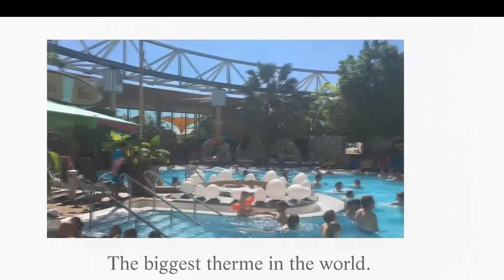MODE // SUMMER OUTFIT | MINI DRESSES // MINI KLEID | SOMMER MINI KLEID | LOOKS . inspiredbyvon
Hello sweethearts SUMMER is here!
Here are three summer outfits
Summer outfits styled with high heel sandal // boot.
lets all make the most of this summer. I hope you enjoy them.

This Cute Summer outfits //  Sommerkleide  is a fun ootd or lookbook for summer or spring.

                                            LOOKING FOR
How to style mini outfits // mini dress // short dresses?
How to style summer outfits// dresses with high heel sandal // boots for summer // high heel boots // high heels ?

                                       OR LOOKING FOR A VIDEO WITH
Styling tips //Fashion // Mode // Mini kleider // Summer outfit // Sommerkleider , Summer mini dress? kurze kleid?